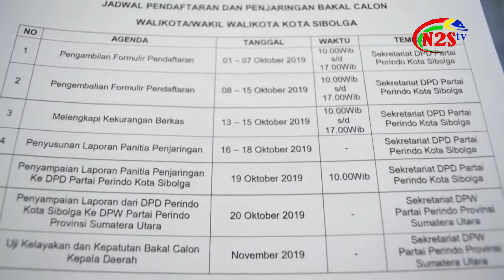PERINDO JARING 10 BAKAL CALON WALIKOTA